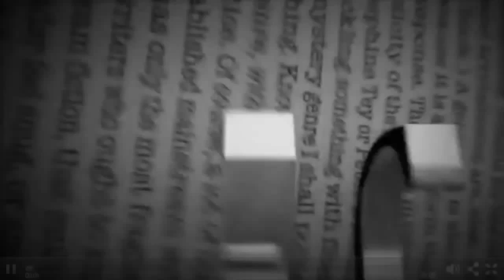Castle 6x02 "Dreamworld" Sneak Peek 1 Subtitulado español